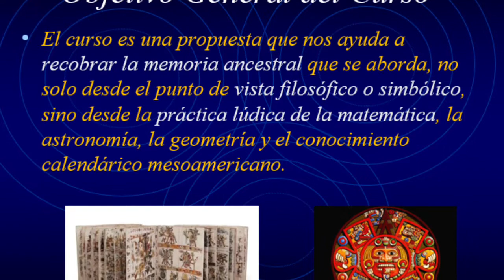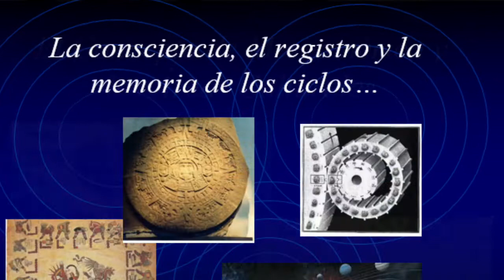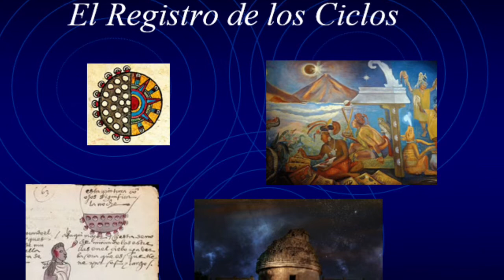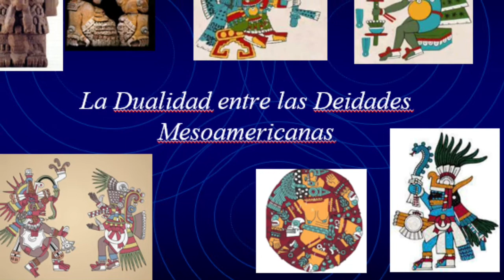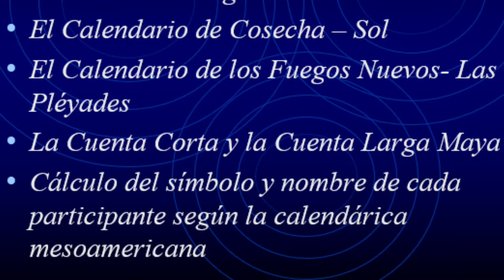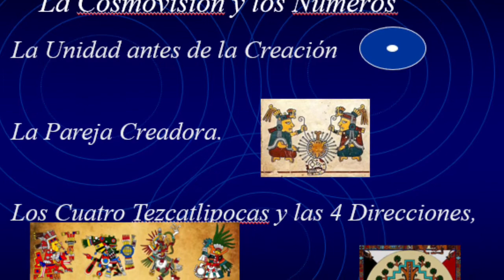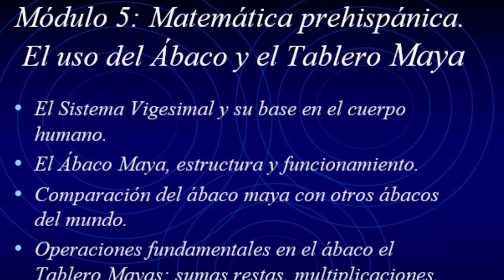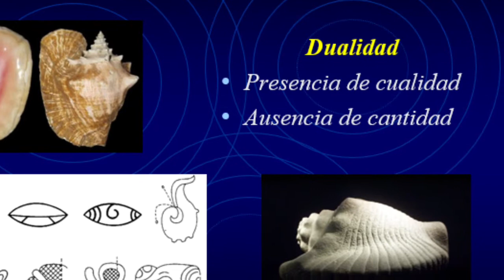CURSO COSMOVISIÓN, CIENCIA Y RELIGIÓN EN EL MUNDO PREHISPÁNICO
¡COMENZAMOS 28 DE ABRIL DE 2022!
INVITACIÓN AL CURSO COSMOVISIÓN CIENCIA Y RELIGIÓN EN EL MUNDO PREHISPÁNICO COMO PARTE DE LA OFERTA ACADÉMICA DE LA UNIVERSIDAD PARA ADULTOS DE LA BUAP.  EL CURSO SE IMPARTIRÁ EN LINEA UTILIZANDO LA PLATAFORMA CLASSROOM Y ZOOM PARA LA COMUNICACIÓN EN CLASE. TE PUEDES INSCRIBIR EN LA SIGUIENTE LIGA